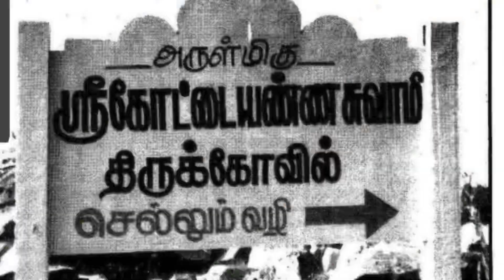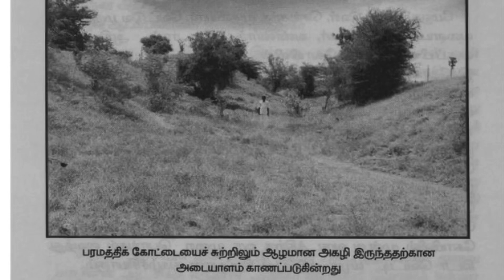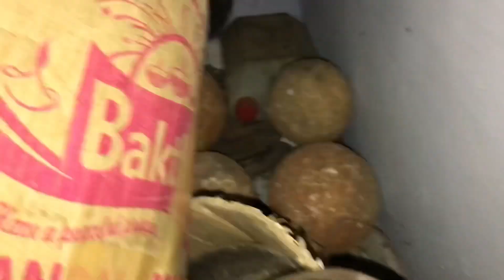கிபி 1600இல் கட்டிய கோட்டை(tamilnadu historical places)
erode historical places
selva 150